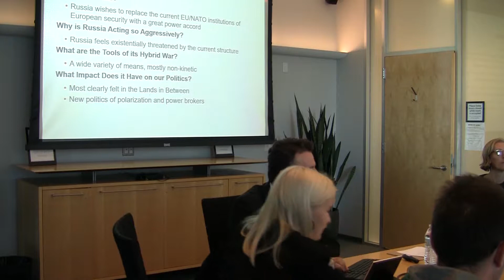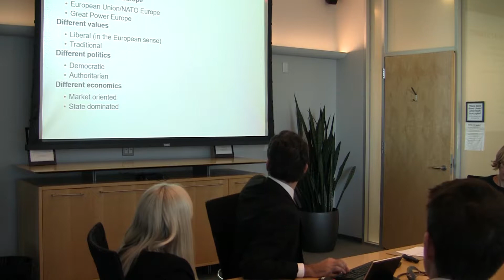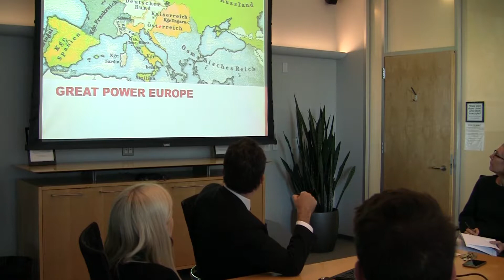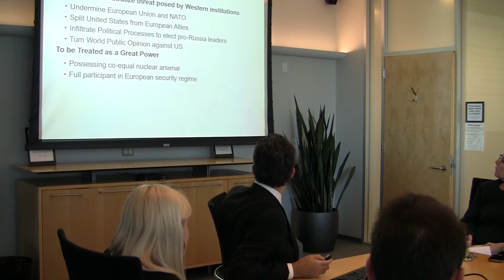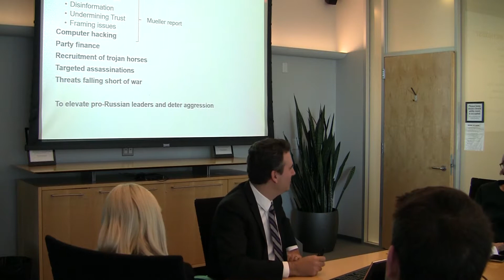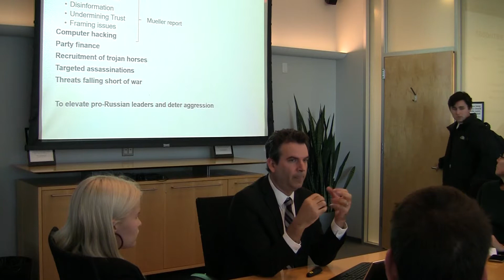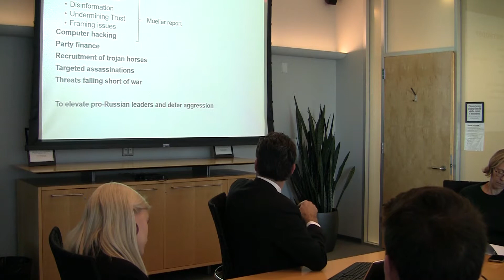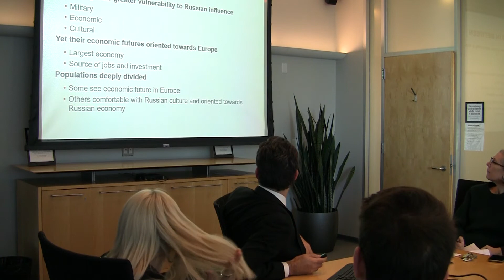Fall 2019 Friday Lecture Series: Russia and the EU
The official title of this talk is "The Lands in Between: Russia vs. the West and the New Politics of Hybrid War."

Mitchell Orenstein is Professor and Department Chair of Russian and East European Studies at the University of Pennsylvania.

More details on this talk can be accessed via the web event